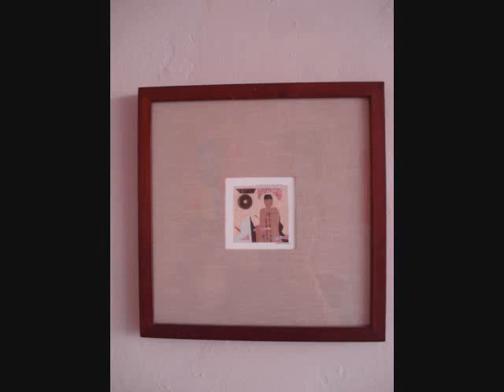Heal - Art - Peace.wmv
Video of some of the artwork from Peach Tree Pottery's "Heal - Art - Peace" art show (10/24/10), featuring the paintings and collage work of Sudie Cunnane and the pottery and ceramics of Linda Mechanic.